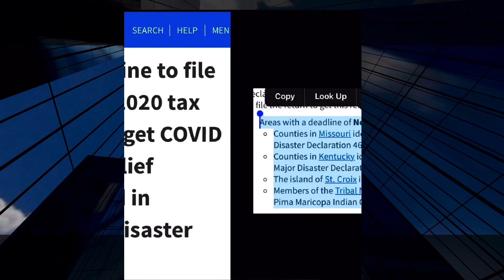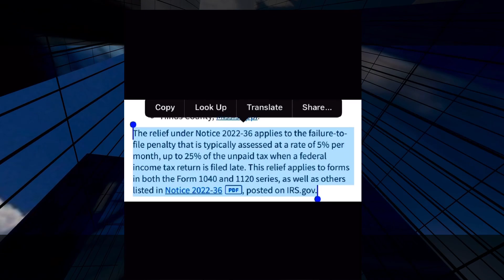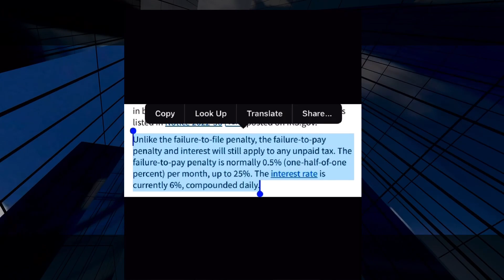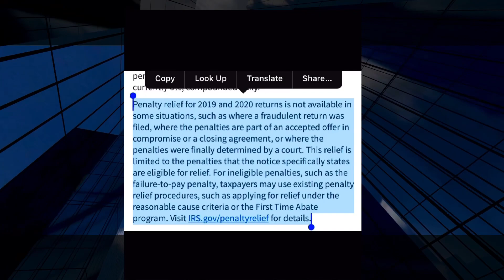IRS COVID PENALTY RELIEF DEADLINES-2022 Tax Refunds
IMPORTANT 2023 Tax Deductions and Tax law changes that you need to know before filing 2022 taxes. IRS tax year 2023 annual inflation adjustments and 2023 tax brackets

The Internal Revenue Service today announced the tax year 2023 annual inflation adjustments for more than 60 tax provisions, including the tax rate schedules and other tax changes. The tax items for tax year 2023 of greatest interest to most taxpayers include the following dollar amounts.

The standard deduction for married couples filing jointly for tax year 2023 rises to $27,700 up $1,800 from the prior year. For single taxpayers and married individuals filing separately, the standard deduction rises to $13,850 for 2023, up $900, and for heads of households, the standard deduction will be $20,800 for tax year 2023, up $1,400 from the amount for tax year 2022.

The tax year 2023 maximum Earned Income Tax Credit amount is $7,430 for qualifying taxpayers who have three or more qualifying children, up from $6,935 for tax year 2022.

The maximum credit allowed for adoptions for tax year 2023 is the amount of qualified adoption expenses up to $15,950, up from $14,890 for 2022